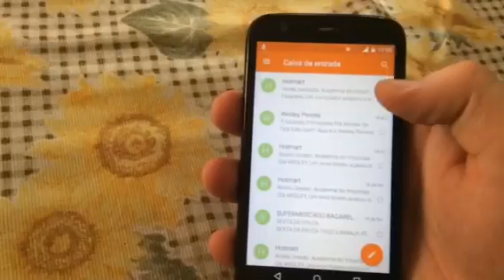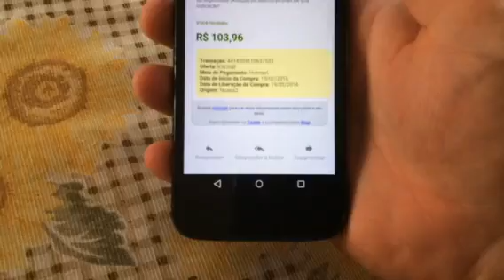Hotmart - Venda Realizada, Veja o Que Acontece